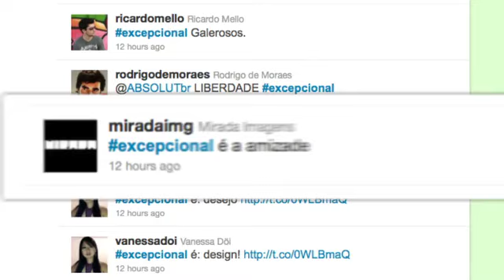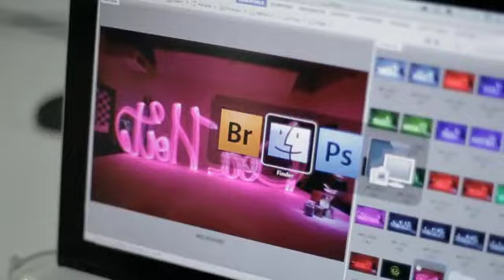Absolut Glimmer - Write with light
Gringo's new project for Absolut Vodka in Brazil. Users are invited to tweet what makes them exceptional and those words are transformed real time in art, in order to make the present exceptional